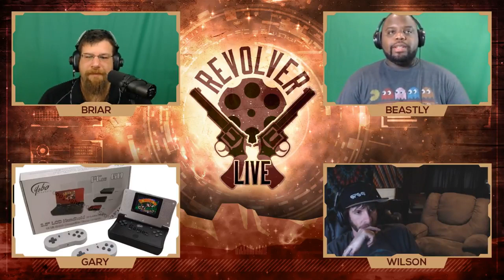Revolver Live Ep 5 One Tear For the Pretzel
PSN:
thebeastlygamer-

Xbox Live:
Iambeastlygamer

Wii-U:
0Beastly-Gamer0

Kate's PSN:
Peanut_Kate516

Laurent Caccia